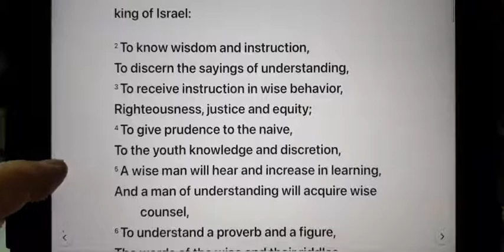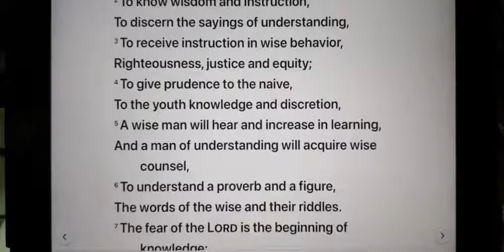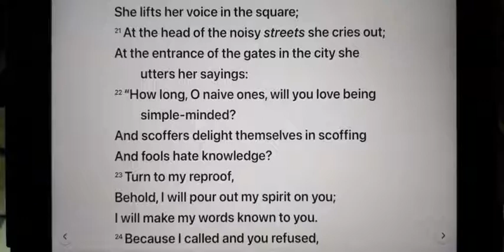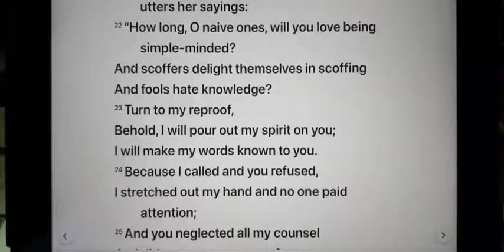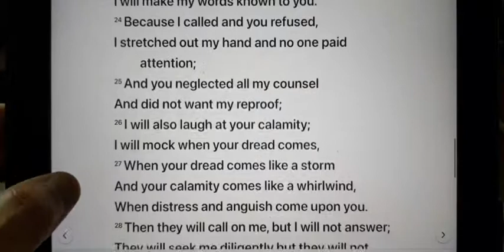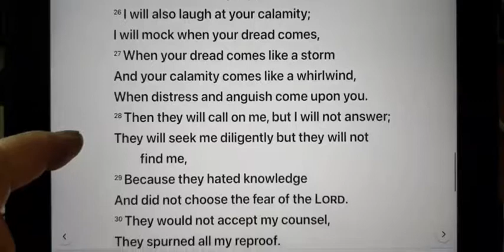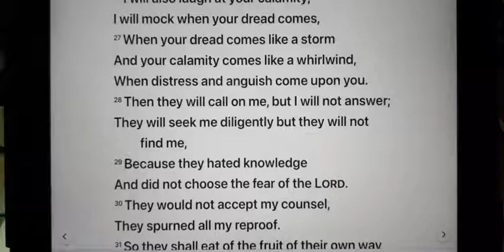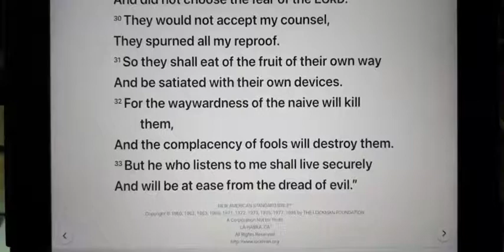Friday August 27, 2021 LESSONS FROM PROVERBS